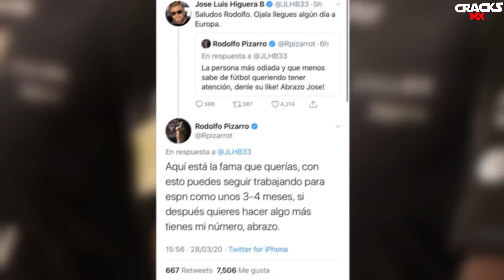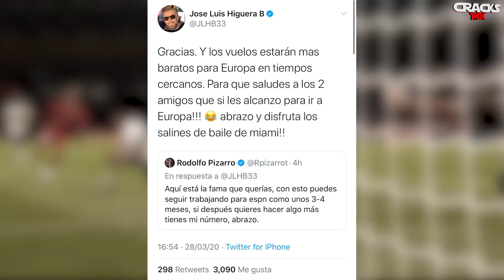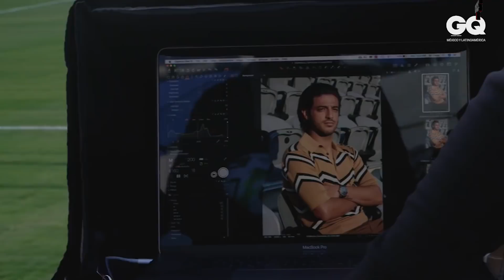PLEITO HIGUERA – PIZARRO; volvería a CHIVAS con a ALMEYDA | AFICIÓN MEXICANA, LA MÁS DIFICIL: VELA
¡Dale un boost a tu plantilla con un jugador de CONMEBOL Libertadores!

📲 El sitio web es un ACCESO DIRECTO a CRACKS MX ►